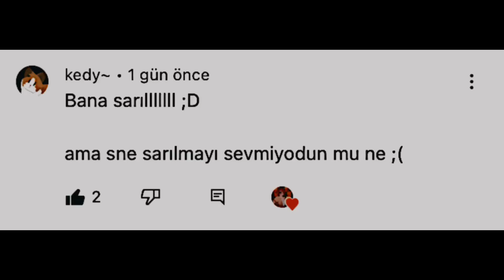Darelerinizi yapıom pt2